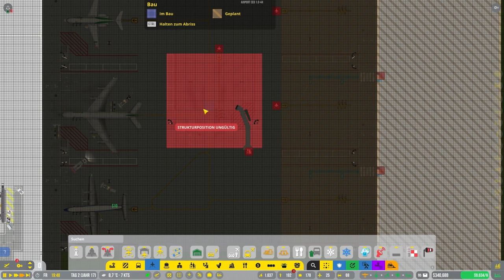Stau an der Personenkontrolle // #030 // Airport CEO